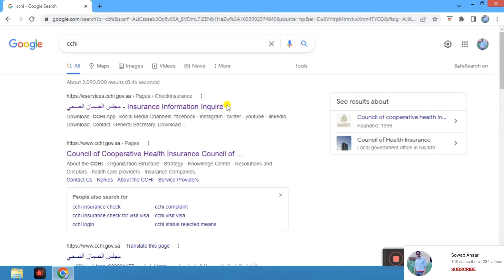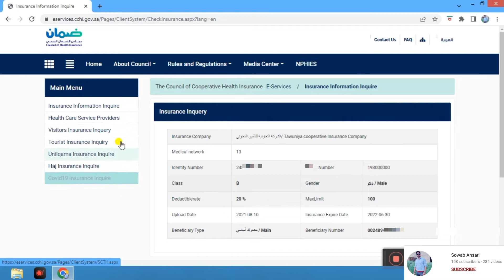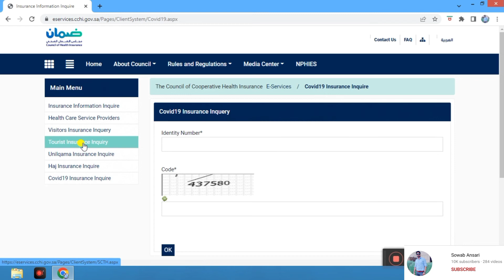how to check medical insurance in saudi arabia | मेडिकल इन्सुरेंस बना या नहीं चेक करें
medical health insurance
how to check Medical insurance card online
visitor insurance online kaise check kare